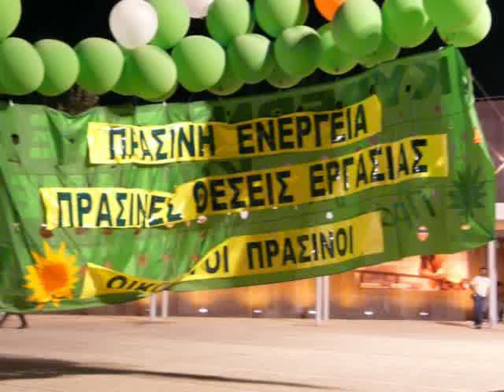Protest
A nice song, and some photos taken on September 6, 2008 during the general workers' protest held in Thessaloniki, Greece.